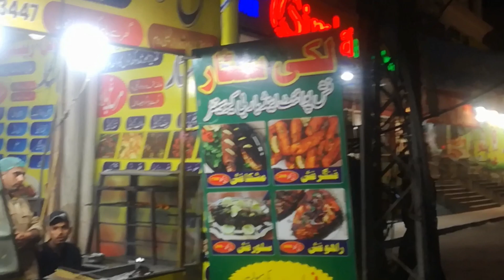Anmol or Sultan ko kaam par la gay ||Vlog # 20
Awan Vlogs Offical,
Asslamualaikum friends !
I am here for you with my passions .My goal is to build a community that love many animals(Horses) and want to see content regarding wild animals .
I will be sharing information about Horses and All information in accordance with Horses that you will love to watch .I hope we will be like my Horses information and I will consider you as my near partners .This is just a start I want you guys to get engaged with our information and share my channel to make it vast .This will give me more energy to work hard and give to you more information as it should be .So I request for All of you to subscribe to my channel and share with your friends and family .❤️
شہنشاہ گھوڑا
نواب عطا کے گھوڑے